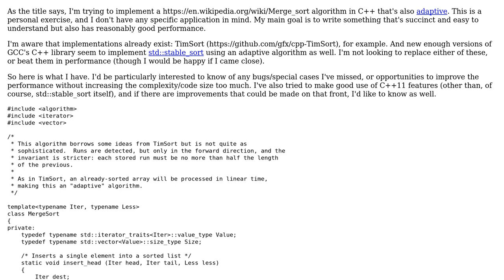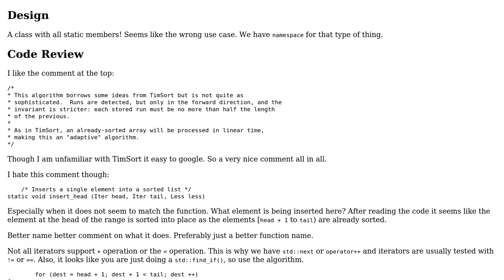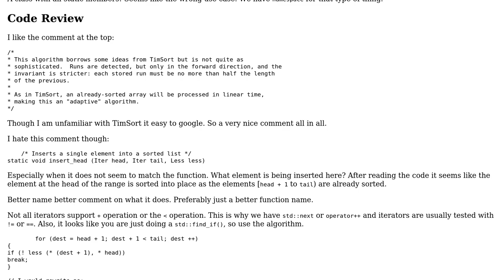Code Review: Adaptive Merge Sort in C++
With thanks & praise to God, and with thanks to the many people who have made this project possible! | Content (except music & images) licensed under CC BY-SA | Music | Images & others | With thanks to user Martin York user John Lindgren and the Stack Exchange Network Trademarks are property of their respective owners. You are responsible for your own actions.